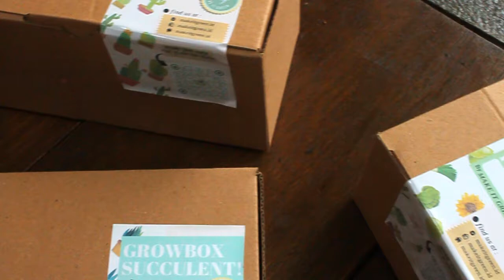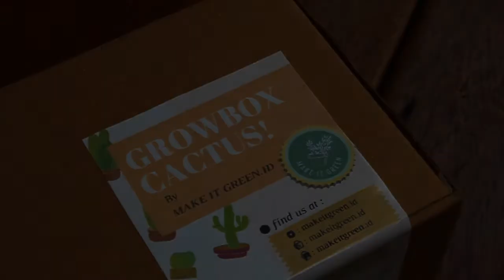[Make It Green] Cara Menanam Growbox Cactus and Succulent Series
Planting Guide for Growbox Succulent and Cactus
Petunjuk Menanam Growbox Sukulen dan Kaktus
By Make It Green.id

Shopee : makeitgreen.id
Tokopedia : make it green .id